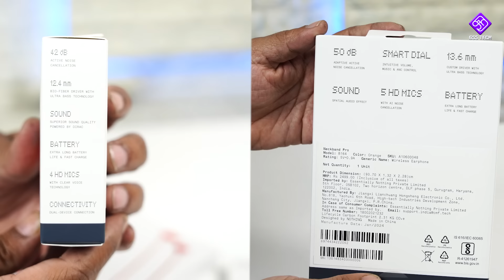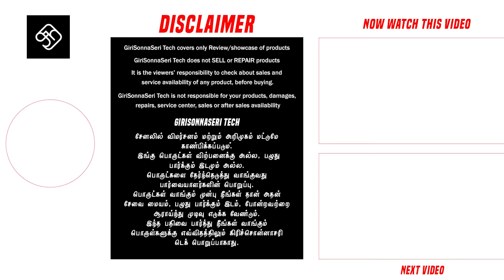CMF by Nothing - Neckband Pro & Buds இரட்டை விமர்சனம்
Review
Buy Link
Neckband Pro

GSS Score Card - Neckband Pro
Design  5/5
Build Quality 4/5
Bass 4/5
Voice Clarity 4/5
Fine Instruments 4/5
Telephone Calls 4/5
Gaming 4/5
Battery 4.5/5

GSS Score Card - Buds
Design  5/5
Build Quality 4/5
Bass 3.5/5
Voice Clarity 3.5/5
Fine Instruments 3.5/5
Telephone Calls 4/5
Gaming 3.5/5
Battery 4/5